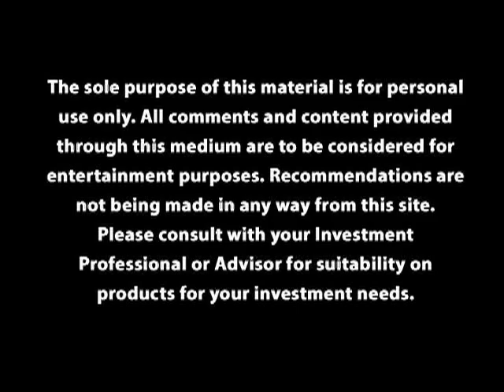Fixed Income Investments - Bonds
A bond is a debt investment.  I'll explain:  When you buy a bond, you invest by lending money to a corporation or government...whoever issues the bond. This issuer can go to town with your money -- BUT only for a specific time -- then, it's time to pay the pauper.  You!They repay the money you graciously loaned them, PLUS interest.  Which is nice.  Considering everyone else probably CHARGES you interest. All this is why Bonds are also known as "fixed income investments" because you earn interest at a specific rate on a regular schedule until that bond matures.  Some people buy bonds for the fixed income.  Some like to trade bonds to make money when they sell.